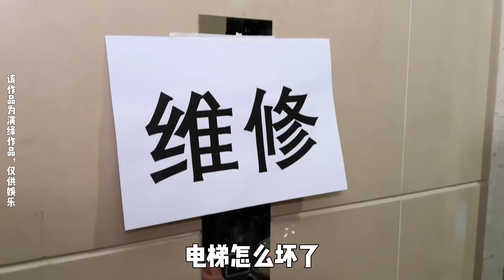拦截突击的小美妈，太惊险了！【林呱呱爱喝奶茶】